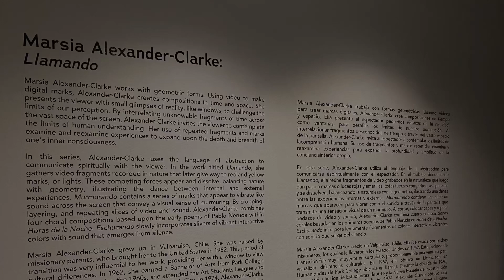LLAMANDO MARSIA ALEXANDER-CLARKE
Short conversation with artist Chilean American Marsia Alexander-Clarke at the Lancaster Museum of Art & History MOAH.  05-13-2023